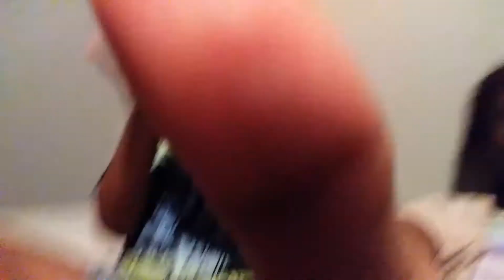The JJK showing everything. (In person) Maybe a Q&A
hey guys we wanted to make a video showing our faces cuz the last one was a car video and we did long ago.

Roblox: Jalisap1214 Jaylapuppygamer Kalebp1113
Minecraft:GamerLisa90 Jayla Kaleb

Game: none!!!  Just us in person.

I couldn't edit but we hope u like it.